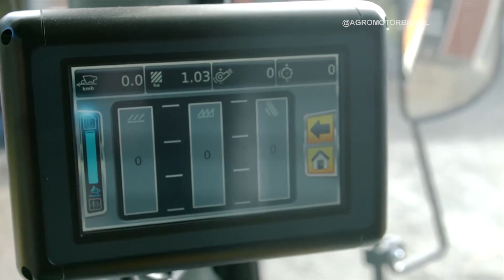Programa AgroMotor Brasil 21-07 BLOCO 02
Acompanhe este destaque do AgroMotor Brasil, exibido aos sábados pelo Canal do Boi, e aos domingos, pelo Agro Canal.

Veja em primeira mão, a colheitadeira C12, que vem sendo testada pela Mahindra. E mais máquinas da New Holland.

Apresentação: Paulo Cruz e Elaine Valdez
Edição: Caio Reis (@caiioreis)